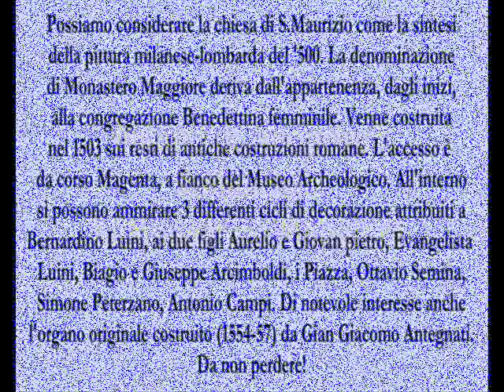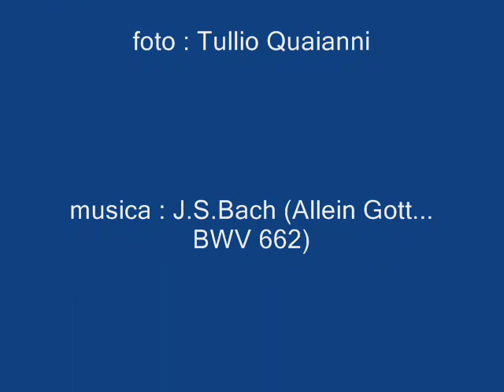Milano da scoprire, S Maurizio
La chiesa di S.Maurizio al Monastero Maggiore, costruita nel 1503 per l'Ordine delle Benedettine su antiche vestigia romane e carolinge. E' praticamente la collezzione più interessante dell'arte pittorica del '500 milanese-lombardo. Vi hanno operato i più importanti artisti dell'epoca per un lungo periodo di almeno settanta anni. Si possono ammirare ben tre differenti cicli pittorici. Tra questi assume importanza eccezionale l'opera di Bernardino Luini, dei figli Aurelio e GiovanPietro, di Biagio e Giuseppe Arcimboldi, di Evangelista Luini, dei Piazza, di Ottavio Semino, di Simone Peterzano (maestro del Caravaggio), di Antonio Campi. Da ammirare anche il magnifico organo opera di Gian Giacomo Antegnati.